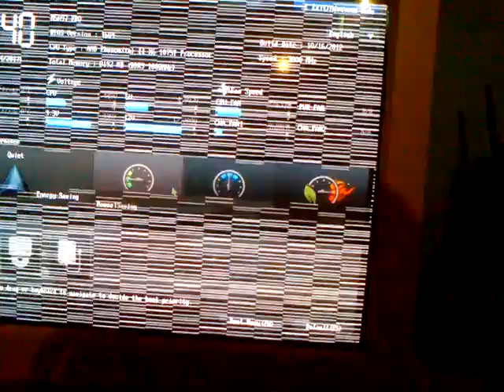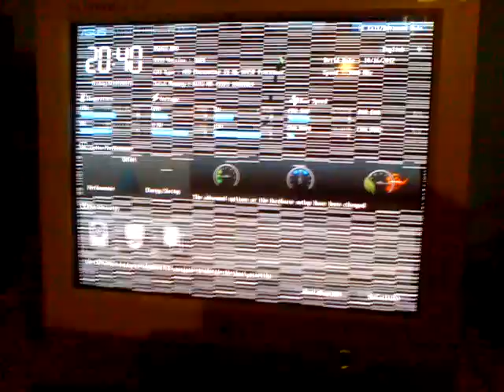Dlaczego zbieram pieniądze na nową kartę graficzną